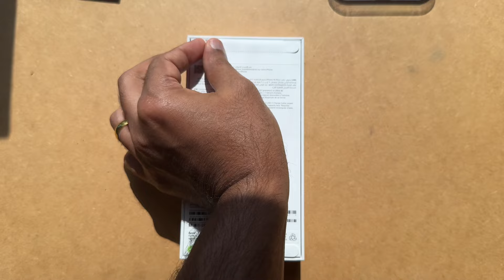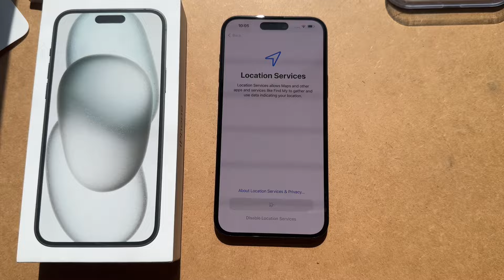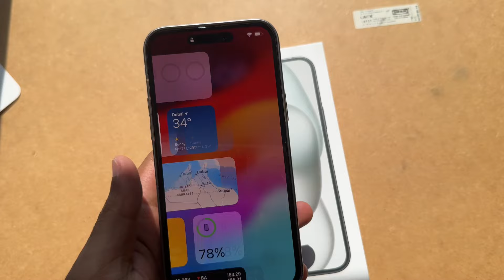Iphone 15 plus Black 256GB | unboxing | UAE